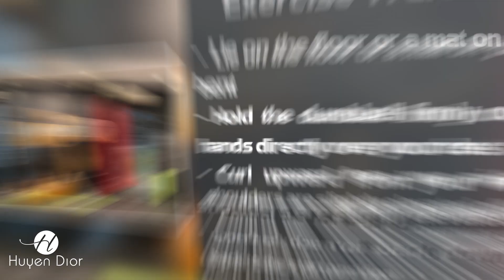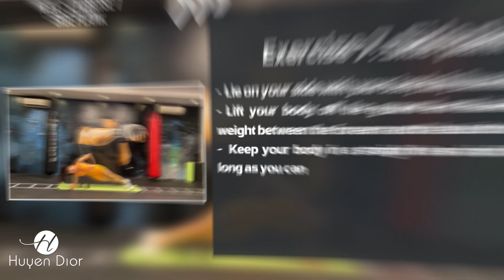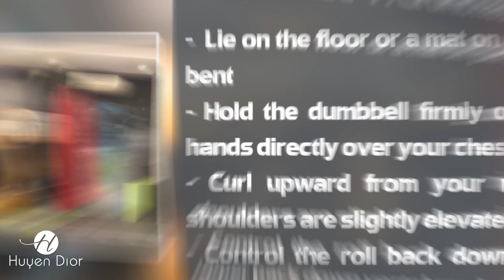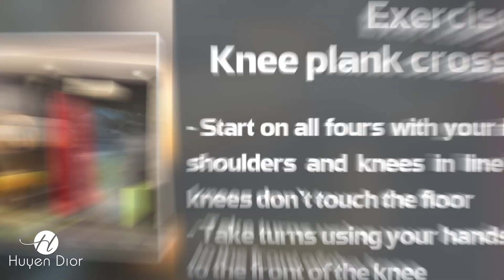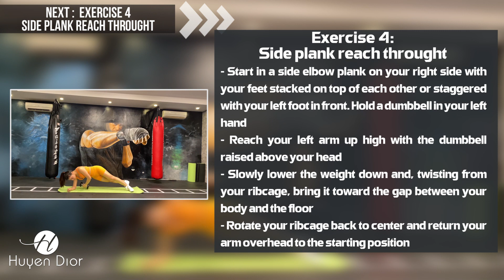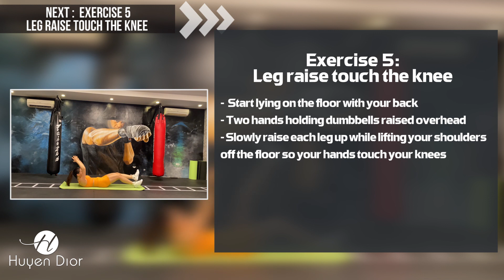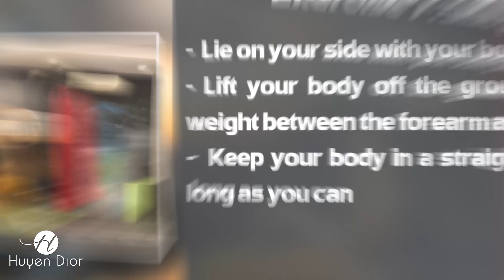Advanced Abs Workout with Dumbbells | Abs Workout Challenge & HIIT CARDIO Workout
➥ Hashtag
💪🏼 Let's do this!
🔥Exercise 1: Crunches up rise
🔥Exercise 2: Russian twists
🔥Exercise 3: Knee plank cross body twists
🔥Exercise 4: Side plank reach throught
🔥Exercise 5: Leg raise touch the knee
🔥Exercise 6: Bicycle crunch
🔥Exercise 7: Side plank
❤ Heather
🙋🏼Follow on Facebook, Instagram, Tiktok for recipes, tips & more:
© Bản quyền thuộc về Huyen Dior Fitness
© Copyright by Huyen Dior Fitness ☞ Do not Reup